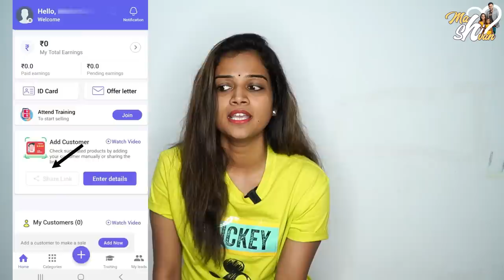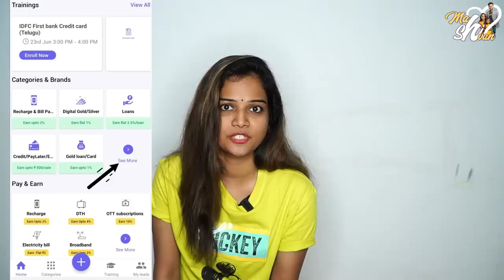Kerala Boat House Tour || Mahishivan || Tamada Media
one@Indian01